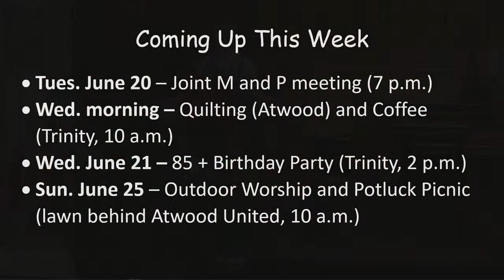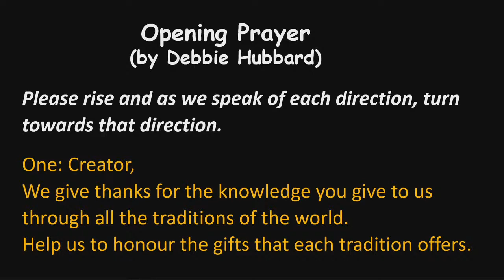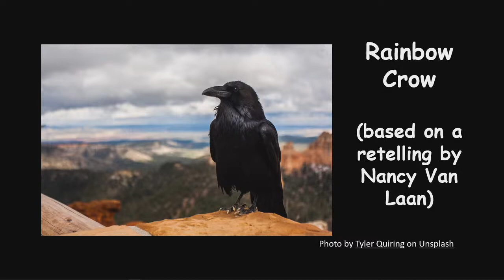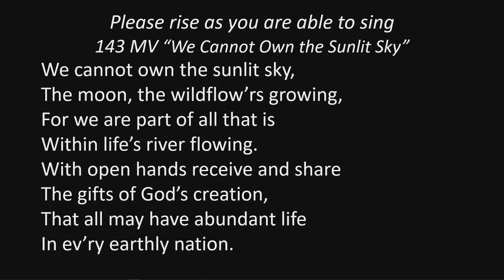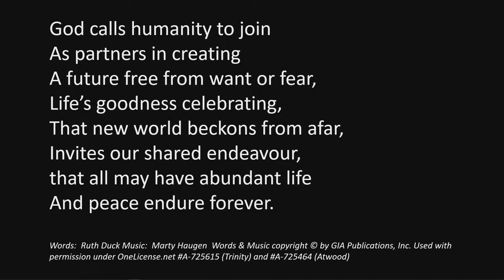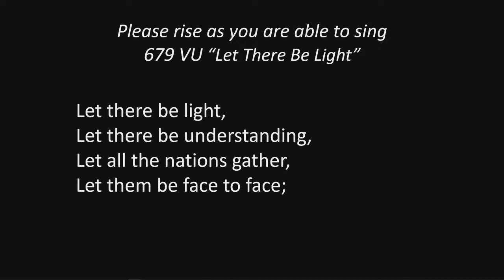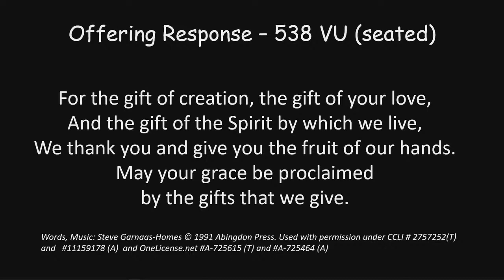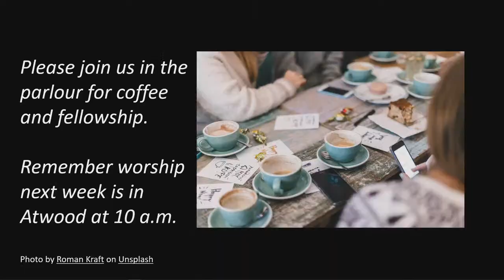June 18, 2023 - Possibility of New Beginnings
The music included here is covered by our licenses. Permission to reprint, podcast, and / or stream the music in this service obtained from ONE LICENSE with license A​​​​​​​​​​​-725615 and/or CCLI Copyright License 2757252 and Streaming License 20859438.